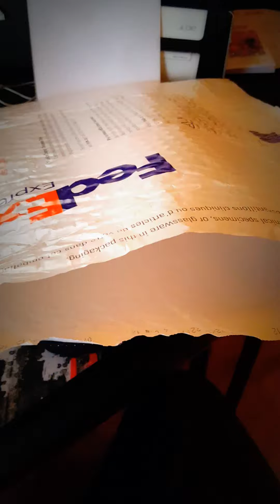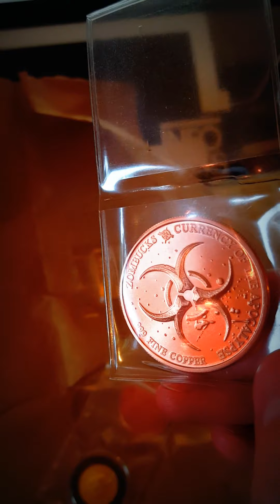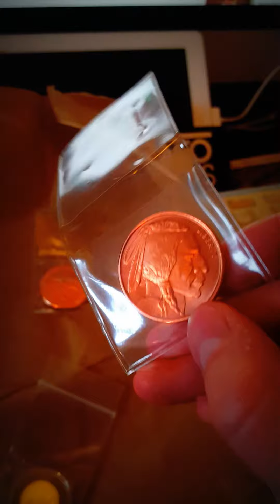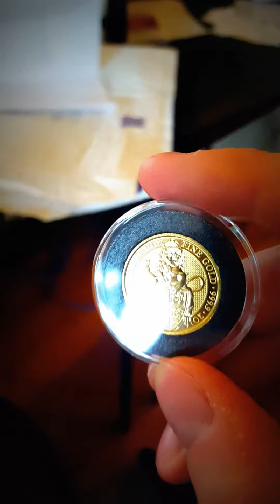1/4 Queens Beasts Gold Coin Unboxing!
Showing off my great new coins! Also starring 1oz Geiger Silver bar, Zombuff 1oz Copper Round and a 1/2 oz Copper Buffalo round from Golden State Mint.